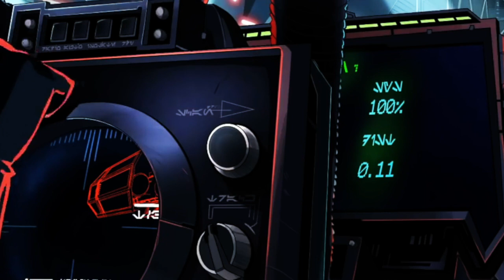Dubmatix meets SKGs Dub Alliance Two Sides (FREE DL)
Artist: Dubmatix meets SKG's Dub Alliance
Title: Two Sides
Genre: Reggae (Steppers)
Label: DubArc

CANADA MEETS GREECE

In 2017 I spent a fantastic week in Greece. First in Athens for a show then onto Thessaloniki for 5 days. During my stay there, the very welcoming SKG crew welcomed me to visit some sites and their studio where we spent an afternoon collaborating on what would become "Two Sides". Listen for the Star Wars reference.
My thanks goes out to Digital Monk, Big Shine & Lorrd for their great spirit and musical generosity.

ABOUT SKG
The 'SKG's Dub Alliance' Soundsystem's members are Big Shine, Digital Monk and Lorrd. Comming from different projects and bands ( Rodes United, Moriginal Beats, Kako Synapantima), they share the vision to spread the love for the bass culutre.

They have been touring all over Greece for over 2 years before they created the 'SKG's Dub Alliance' and have shared the same stage with some of the biggest names of the scene ( Dub pistols, Soom T, Asian Dub Foundation, Taiwan MC, Groundation, Alborosie, Zion Train, Amit, Vibronics to name a few). They promise a unique show full of bass, live percussions, scratches and double times on the microphone. Separately, but also as a team, they released their music on many Net Labels like : Breathe Records (GR), Reggaewise (GR), Gradient Audio(USA), Dubtribu Records (UK), Iron Shirt Records (UK) and more and have collaborated with Artists such as Dubmatix, Skarra Mucci, Wuddub, Dub Pistols and Professor Skank.

CREDITS
Digital Monk
Lorrd
Big Shine (Vocals)
Dubmatix

VIDEO: TIE Fighter Remastered - Star Wars Anime Short Film